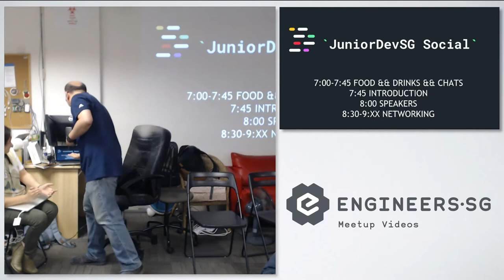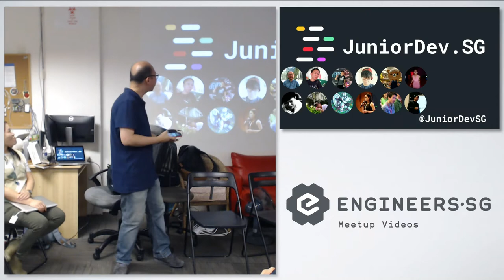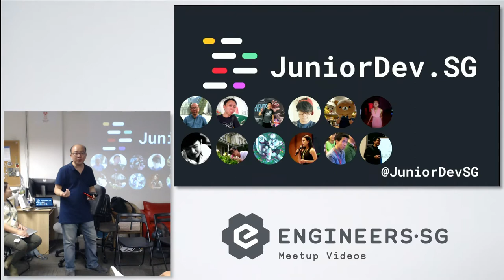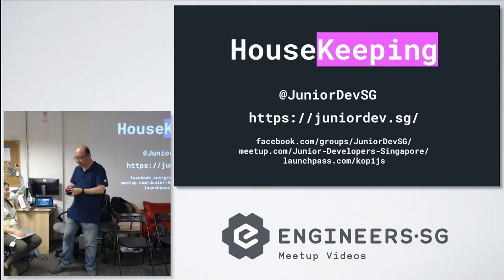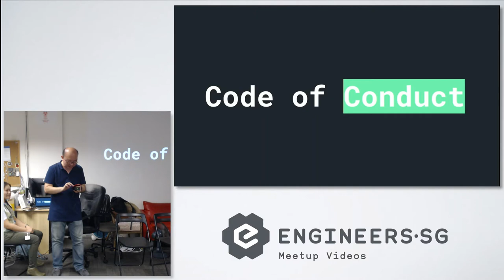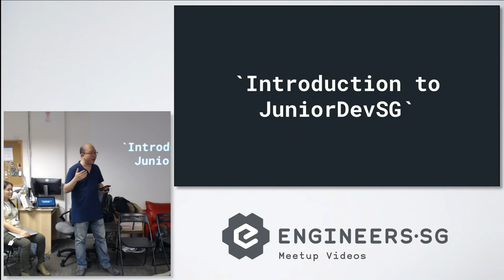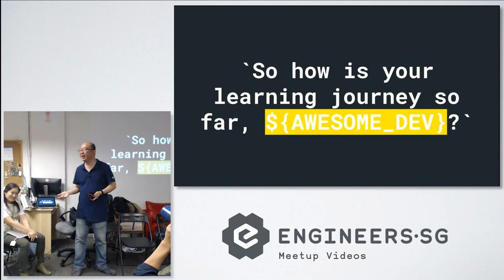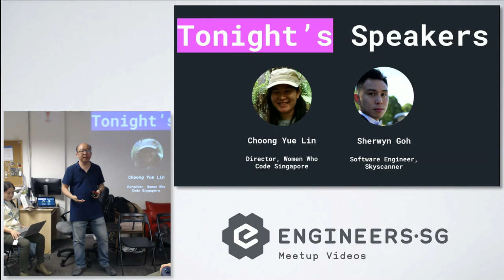First Intro Speech! - Junior Developers Singapore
Speaker: Michael Cheng